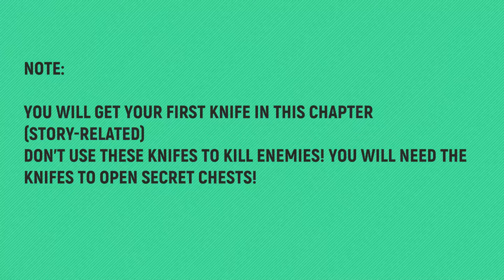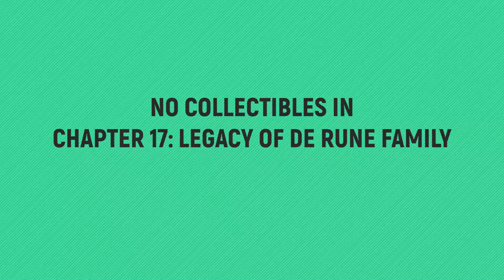A Plague Tale: Requiem - All Collectibles & Trophies 🏆 (Chests, Herbarium, Souvenirs, Knives, Tools)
TIMELINE:
►CHAPTER 1
00:00:00 – Trophy: Perfect Shot

►CHAPTER 2
00:02:31 – Souvenir 1/21 – Best player
00:04:13 – Souvenir 2/21 – Be at peace
00:05:14 – Hugo’s Herbarium 1/12 – Flower 1/5 – Arrowhead

►CHAPTER 3
00:05:44 – Tool 1/35
00:06:17 – Souvenir 3/21 – A Grave
00:07:05 – Tool 2/35
00:07:39 – Hugo’s Herbarium 2/12 – Flower 2/5 – Chamomile
00:08:19 – Secret Chest 1/10 + Tool 3/35
00:09:08 – Souvenir 4/21 – Our home

►CHAPTER 4
00:09:44 – Hugo’s Herbarium 3/12 – Flower 3/5 – Gentian
00:10:14 – Souvenir 5/21 – Silk treasure
00:11:06 – Knife 1/16
00:11:23 – Secret Chest 2/10 + Tool 4/35
00:12:34 – Tool 5/35
00:13:09 – Souvenir 6/21 – A grain of sand
00:13:48 – Trophy: Mercy
00:15:00 – Knife 2/16
00:15:11 – Tool 6/35

►CHAPTER 5
00:15:39 – Souvenir 7/21 – The stag’s roar
00:16:23 – Tool 7/35
00:16:47 – Knife 3/16 + Souvenir 8/21 – Huuuugooooo!
00:17:59 – Secret Chest 3/10 + Tool 8/35
00:18:42 – Tool 9/35
00:19:16 – Hugo’s Herbarium 4/12 – Flower 4/5 – Anemone
00:20:26 – Knife 4/16

►CHAPTER 6
00:20:52 – Hugo’s Herbarium 5/12 – Feather 1/7 – Jay
00:21:23 – Souvenir 9/21 – Imagine you’re flying!
00:22:18 – Tool 10/35
00:23:05 – Knife 5/16
00:23:24 – Knife 6/16
00:23:51 – Tool 11/35
00:24:25 – Secret Chest 4/10 + Tool 12/35
00:25:19 – Souvenir 10/21 – Which colour do you want?
00:26:37 – Knife 7/16
00:26:49 – Tool 13/35

►CHAPTER 7
00:27:54 – Knife 8/16 + Hugo’s Herbarium 6/12 – Feather 2/7 – Black headed gull
00:28:54 – Tool 14/35
00:29:34 – Souvenir 11/21 – The Survivor
00:30:05 – Tool 15/35
00:30:32 – Secret Chest 5/10 + Tool 16/35
00:31:39 – Knife 9/16
00:31:56 – Souvenir 12/21 – The first men
00:32:38 – Tool 17/35

►CHAPTER 8
00:33:44 – Hugo’s Herbarium 7/12 – Feather 3/7 – Black kite
00:34:40 – Souvenir 13/21 – Silent Lucinda
00:35:46 – Trophy: Perfect Throw + Souvenir 14/21 – Flower Crown
00:37:25 – Tool 18/35

►CHAPTER 9
00:37:52 – Souvenir 15/21 – A thousand more years
00:38:41 – Secret Armor + Tool 19+20/35
00:43:15 – Tool 21/35
00:45:02 – Souvenir 16/21 – Nice screeching + Secret Chest 6/10 + Tool 22/35 + Knife 10/16
00:48:00 – Souvenir 17/21 – Tramontane + Tool 23/35
00:49:47 – Secret Chest 7/10 + Tool 24/35
00:50:38 – Tool 25/35
00:51:30 – Hugo’s Herbarium 8/12 – Feather 4/7 – Barn owl
00:52:20 – Trophy: Old Protector

►CHAPTER 10
00:58:50 – Knife 11/16
00:59:15 – Tool 26/35
00:59:46 – Hugo’s Herbarium 9/12 – Feather 5/7 – Raven
01:00:32 – Souvenir 18/21 – A rag doll
01:01:36 – Knife 12/16 + Tool 27/35
01:02:11 – Secret Chest 8/10 + Tool 28/35
01:03:22 – Tool 29/35
01:04:04 – Knife 13/16

►CHAPTER 11
01:04:19 – Hugo’s Herbarium 10/12 – Feather 6/7 – European goldfinch
01:05:14 – Knife 14/16
01:05:30 – Souvenir 19/21 – The Chateau d’Ombrage
01:06:52 – Souvenir 20/21 – His toys…
01:07:37 – Secret Chest 9/10 + Tool 30/35
01:08:23 – Tool 31/35

NO COLLECTIBLES IN CHAPTER 12

►CHAPTER 13
01:09:02 – Tool 32/35
01:09:34 – Souvenir 21/21 – A mess
01:10:44 – Knife 15/16
01:11:15 – Tool 33/35
01:11:46 – Knife 16/16
01:12:03 – Hugo’s Herbarium 11/11 – Feather 7/7 – Greylag goose
01:13:06 – Secret Chest 10/10 + Tool 34/35

NO COLLECTIBLES IN CHAPTER 14+15

►CHAPTER 16
01:13:35 – Tool 35/35
01:14:07 – Hugo’s Herbarium 12/12 – Flower 5/5 – Carnation

NO COLLECTIBLES IN CHAPTER 17

🙏SPECIAL THANKS TO MY PLATINUM MEMBERS:
Tomyabo
Mohammed Albarwani